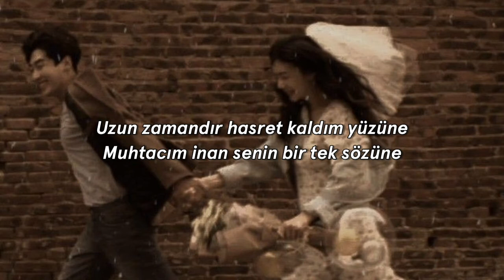ayten alpman - tek başına (sözleri)